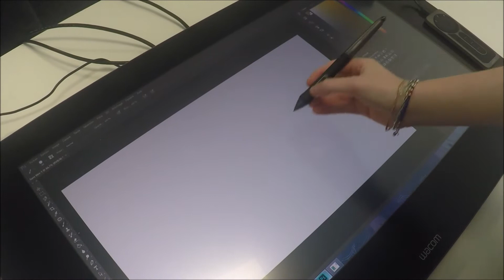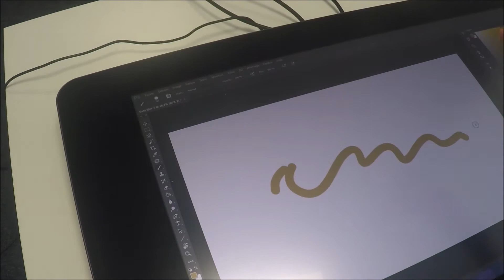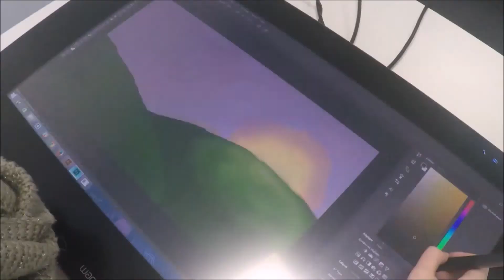Test Produit - Wacom Tablette Cintiq 27QHD